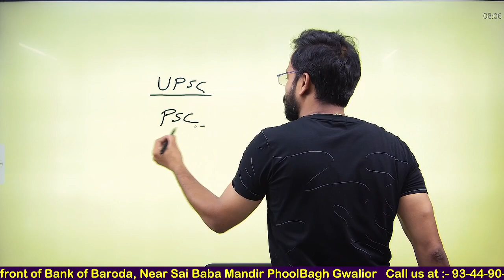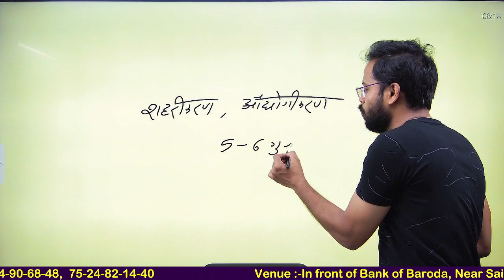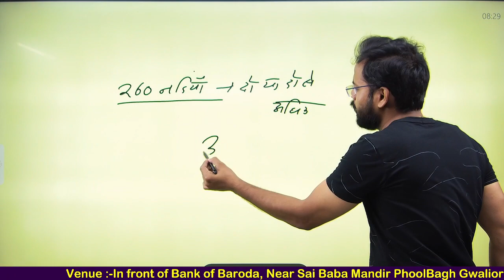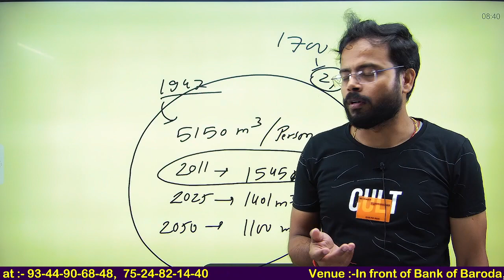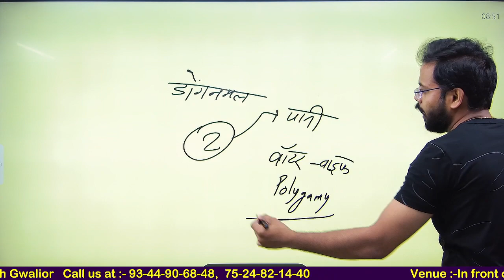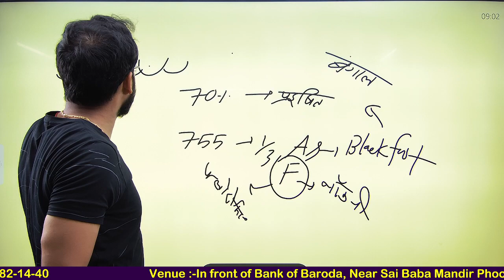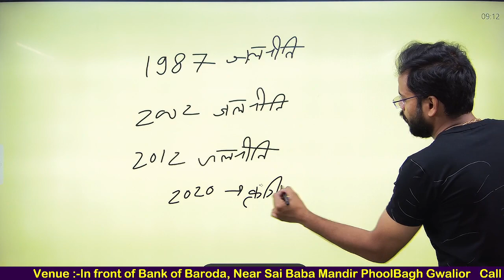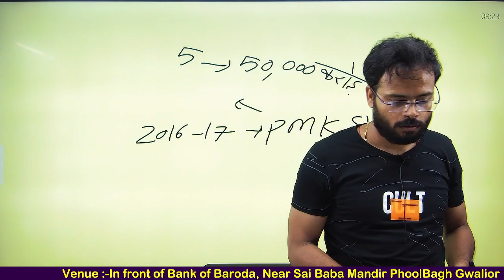MPPSC MAINS 2021 || SHAURYA BATCH || Yojana and Kurukshetra By Kuldeep sir 7 JULY 22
MPPSC MAINS 2021 || SHAURYA BATCH || yojana and kurukshetra || जल प्रबंधन  By Kuldeep sir

In this session, Instructor Kuldeep sir  will discuss the MPPSC MAINS 2021 || SHAURYA BATCH || yojana and kurukshetra || जल प्रबंधनone of the most important topics for MPPSC,  EXAMS.